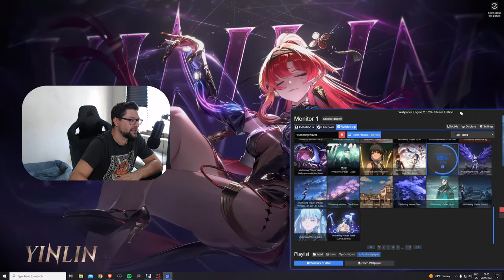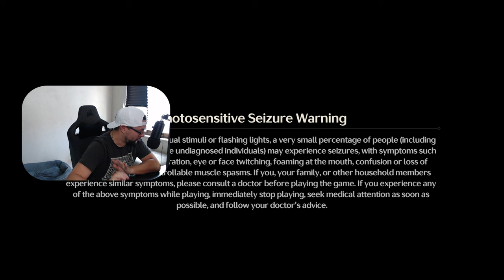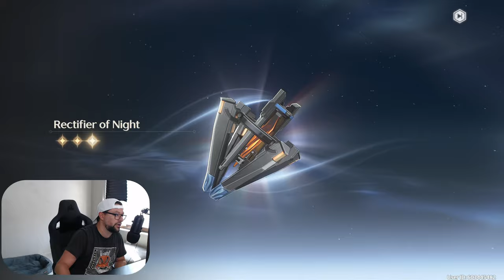I wish this would have been F2P... - Jinhsi WuWa 1.1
How lucky can I be? To get Jinhsi on Day 1 of the patch hitting live servers...